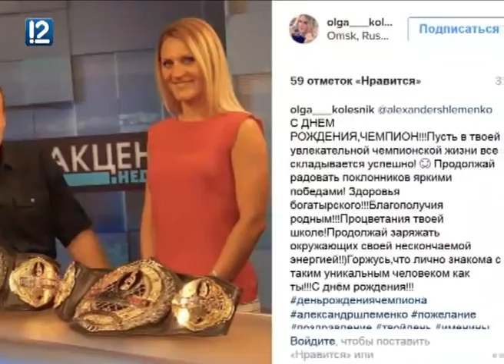Омский Шторм празднует день рождения